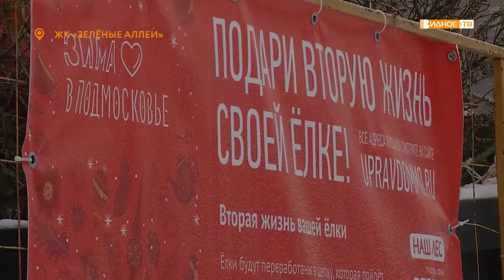«Подарите вторую жизнь» - пункты сбора новогодних елок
Третий год подряд в Московской области проходит акция «Подари вторую жизнь своей ёлке». В этот раз она стартовала 15 января. Все те, кто в Новый год захотел порадовать себя живым растением, может их цивилизованно утилизировать.